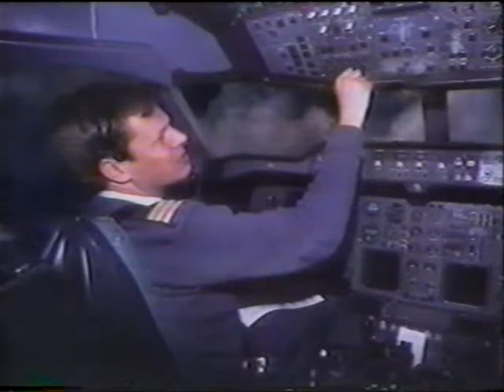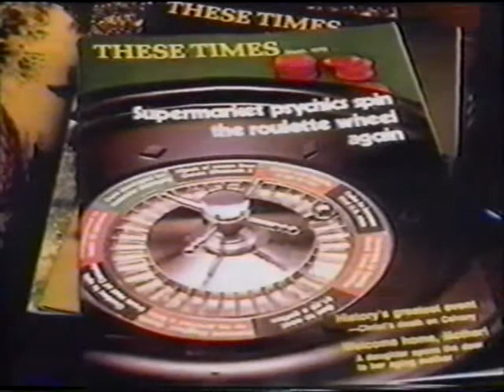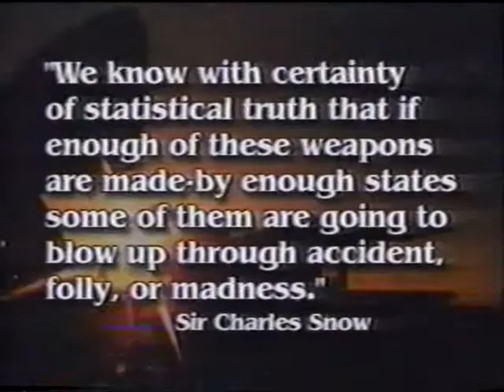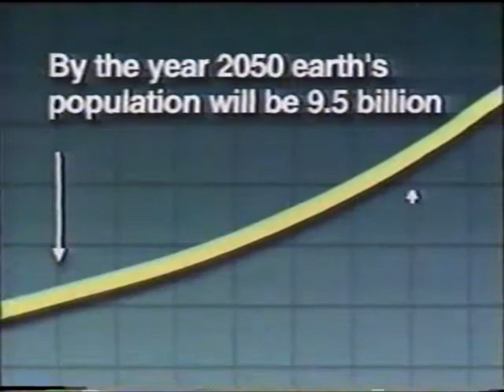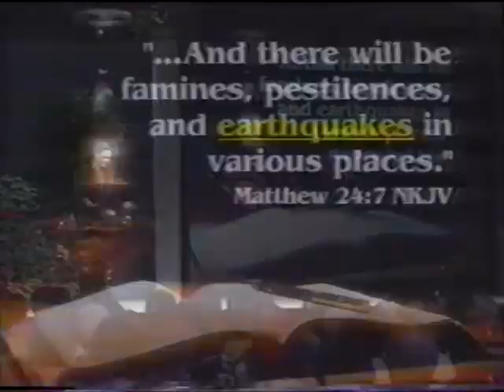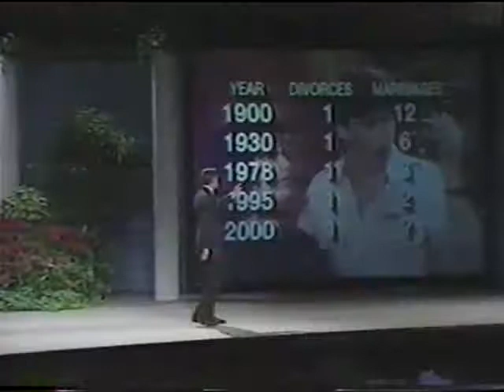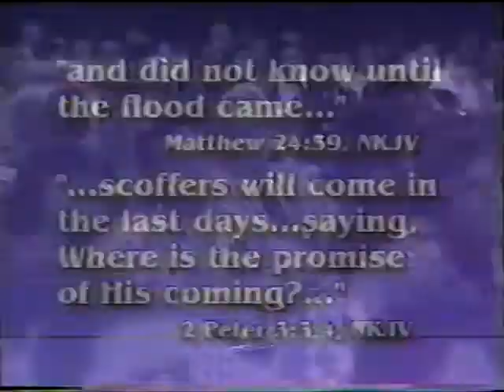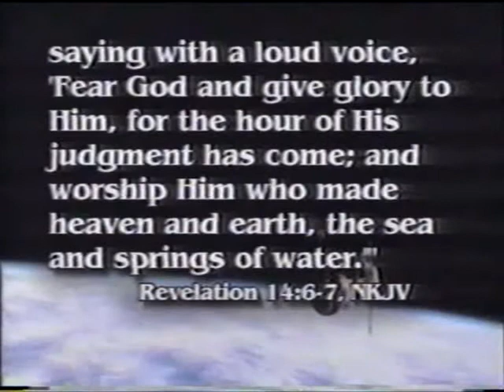Net '96 ("2000 & Beyond") - classic Mark Finley series 3 of 26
World class evangelist Mark Finley delivers in this global broadcast, in the earlier days of the Internet.
Presentation #3

Topics
1 - Living beyond 2000
2 - Countdown to Eternity
3 - A World in Turmoil: Is Mankind's End Really Near?
4 - Angel 911: Revelation's Angelic Conflict
5 - How to Find Personal Peace
6 - Alive at End Time: Christ, The Secret of Personal Power
7 - New Age Conspiracy, Psychic Phenomena and the Real Truth about the End Time
8 - The Beginning of the End, The Bible's Longest and most Amazing Prophecy
9 - Facing Revelation's Judgment
10 - Why Our Streets Have Become Unsafe
11 - A 6,000 Year Old Remedy for Tension
12 - The greatest Religious Cover-Up in History
13 - How to Identify a Cult
14 - The Coming Thousand Years: The Golden Age or World Disaster
15 - The Real Truth About Near-Death Experience
16 - How to Successfully Bury the Past
17 - Will a Loving God Burn Sinners in Hell Forever?
18 - The Bible's Ancient Health Secrets Revealed
19 - Why So Many Denominations?
20 - The Mystery or Revelation's Spiritual Revival
21 - The Search for Certainty
22 - A Financial Secret the World Doesn't know
23 - The Mark of the Beast
24 - The U.S. in Bible Prophecy
25 - The Holy Spirt and the Unpardonable Sin
26 - Revelation's Glorious Climax